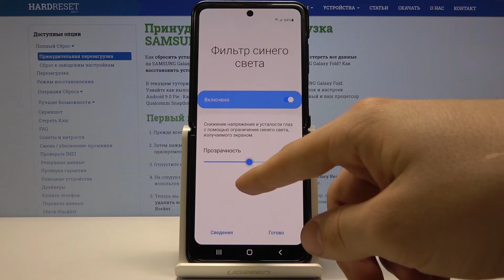Как войти в ночной режим на Samsung Galaxy Z Flip — Фильтр синего света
Если Вы слишком много устаёте или плохо себя чувствуете после длительного контакта с телефоном, причиной, вероятнее всего, является вредный синий свет, который слишком сильно напрягает наши глаза в течение дня. В этом видео мы продемонстрирует, как при помощи специального режима на Вашем телефоне снизить вред для Вашим глаз путём установки специального фильтра. Если Вам интересно, досмотрите всё видео от начала до конца и просто повторите всё за нашим экспертом, ну а мы пожелаем Вам приятнейшего просмотра!

Как войти в ночной режим на Samsung Galaxy Z Flip? Как включить режим чтения на Samsung Galaxy Z Flip? Как включить фильтр синего света на Samsung Galaxy Z Flip?